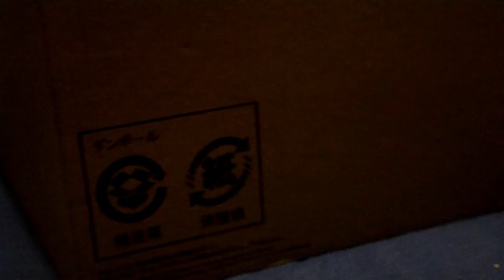FIGUART ZERO'S BROLY IS FINALLY OUT...AND IT'S HUGE!!! (Unboxing)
Music in the video:

• Soundtrack | Dragon Ball Super Movie Broly - Blizzard (FBS Epic/Instrumental Remix)『FBS Music Release』